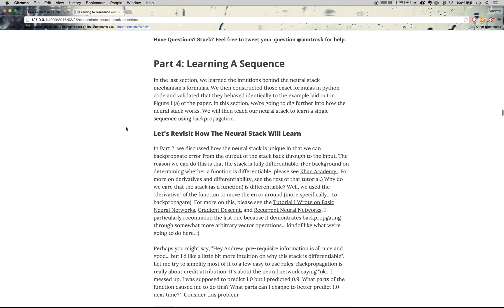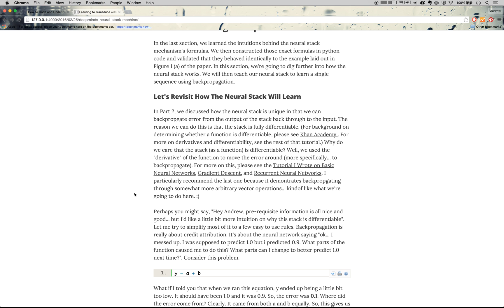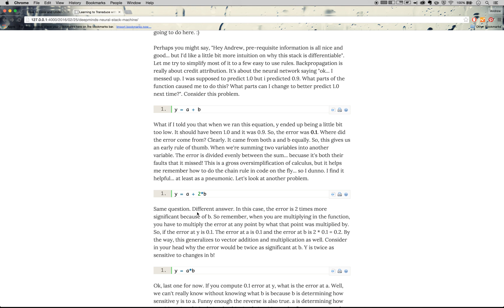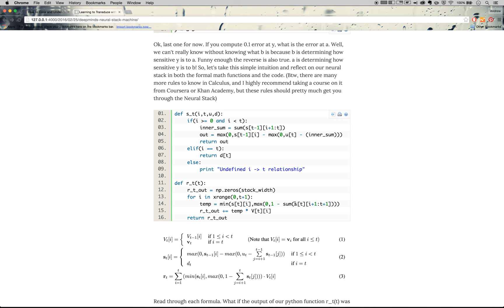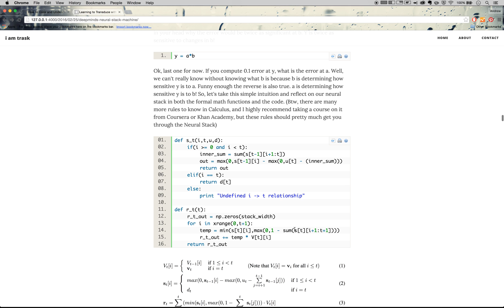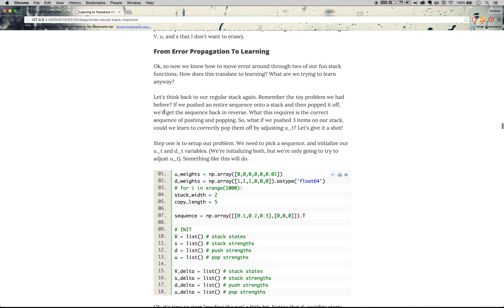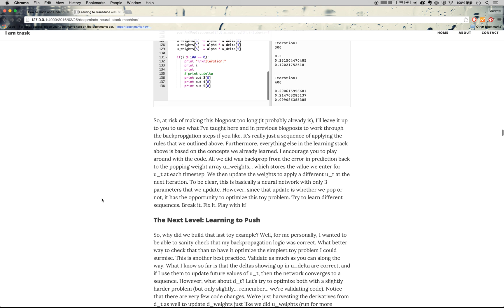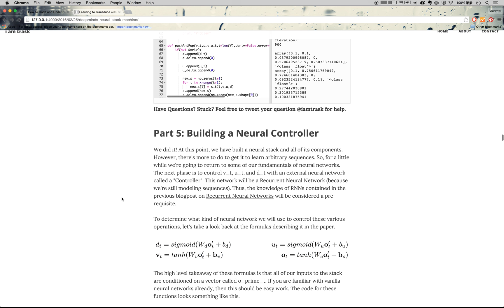Neural Stack Machine Tutorial (Part 4: Learning a Sequence)